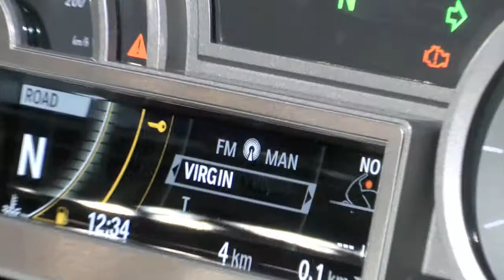EICMA 2010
donne e motori. uno sguardo disincantato all'EICMA 2010 .